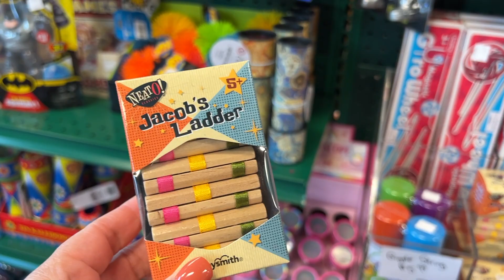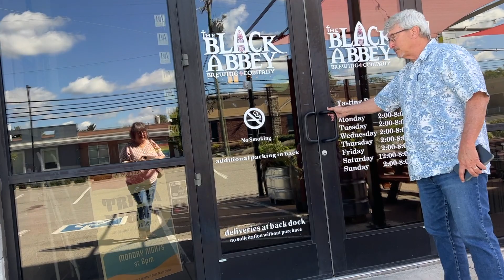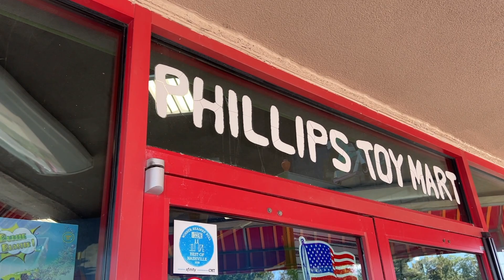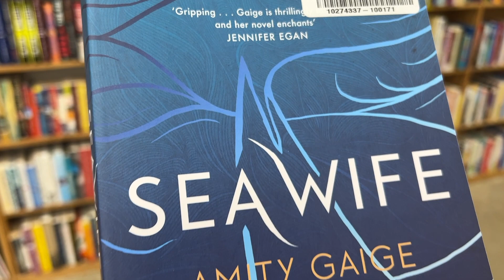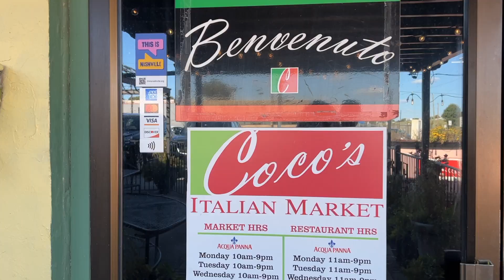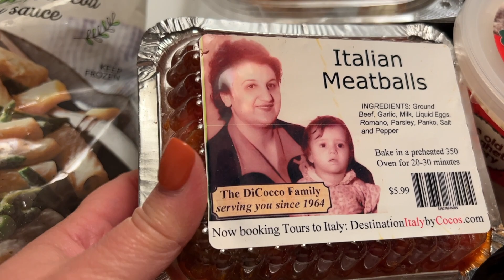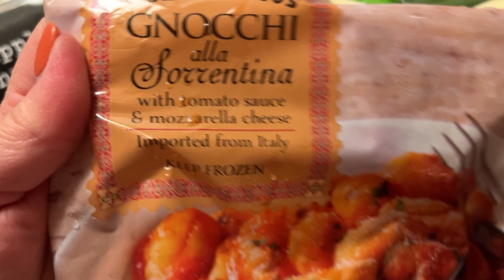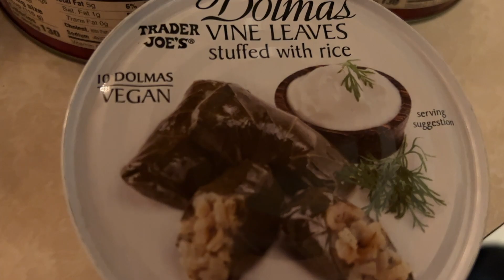Nashville Shop and Eat: Black Abbey Brewery, Phillip's Toy's, Coco's Italian Restaurant, Trader Joes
George and Sonya, shop and eat in Nashville, TN.  The first stop is Black Abbey Brewing, then on to toy shopping for Grandson at Phillips Toy Mart, a long time Nashville favorite for shopping for children. Then on to Trader Joe's and a nice meal at long time Nashville favorite Coco's Italian Market and Ristorante / Restaurant.  George and Sonya show their Trader Joe's Haul and Coco's Italian Market pastas and treats.  In addition they encounter a fun excursion at Half Price Books.